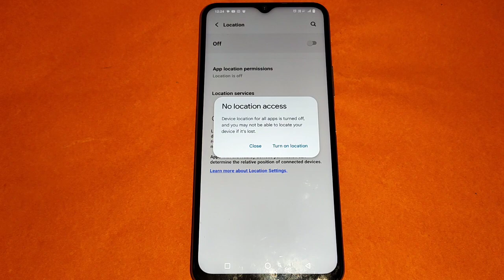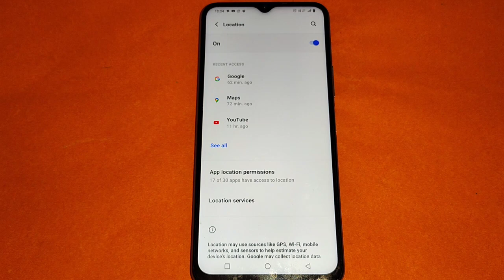Vivo Y56 5G,how to on off phone location, Vivo Y56 5G location setting